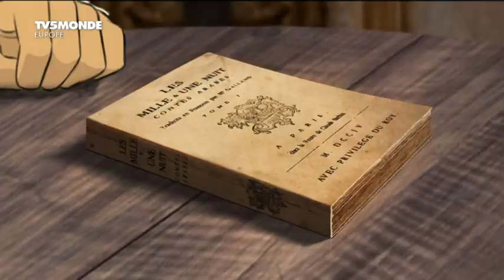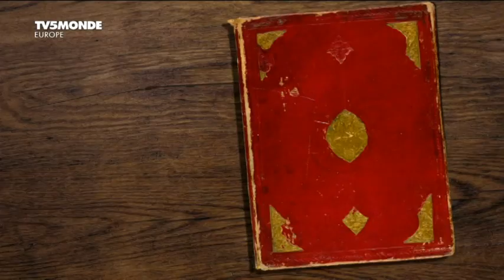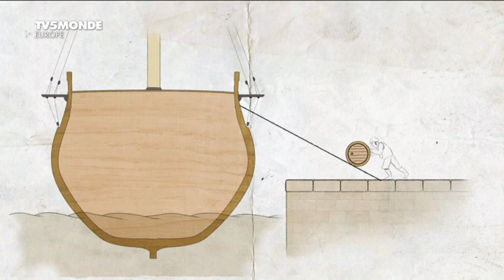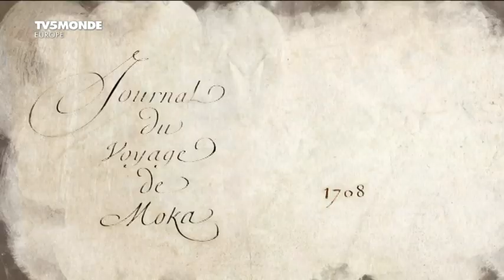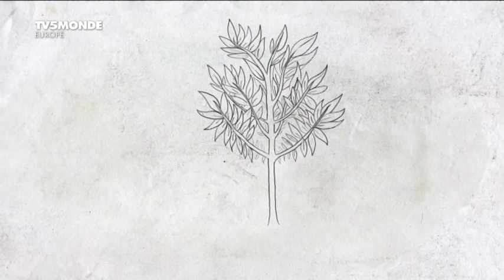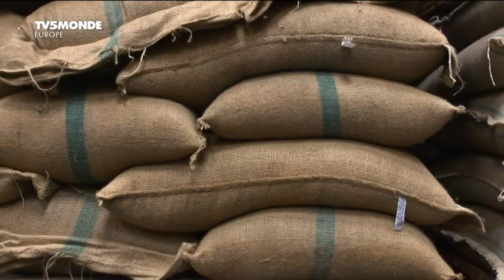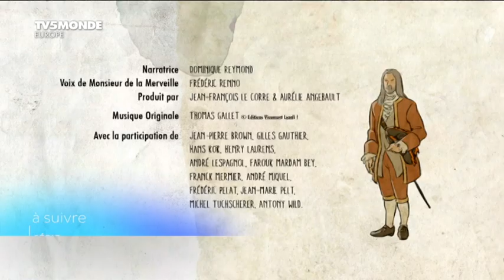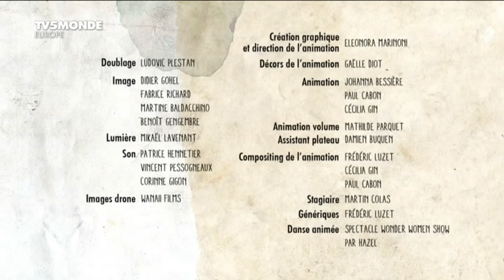Моха-Мало: кофейный путь корсаров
1708 год. Два фрегата покидают Сен-Мало во Франции, чтобы отправиться в Мокку в Йемене. Глава экспедиции - месье Ламервей, корсар Людовика XIV, намеренного заняться торговлей кофе. Погружение в историю чёрного золота XVIII века благодаря интервью, архивным кадрам и анимации.